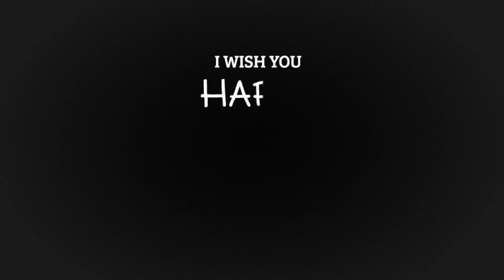Sarah's 30th Birthday :)